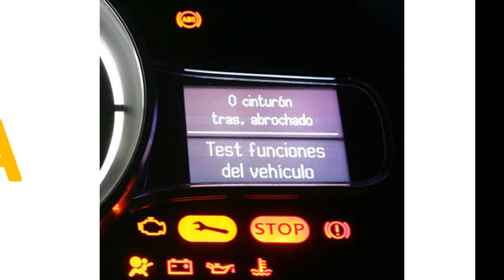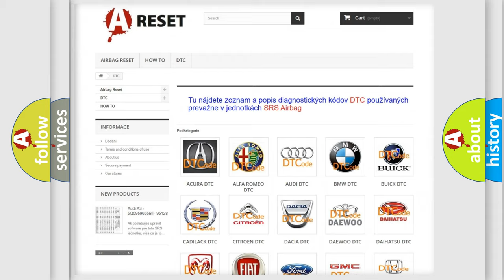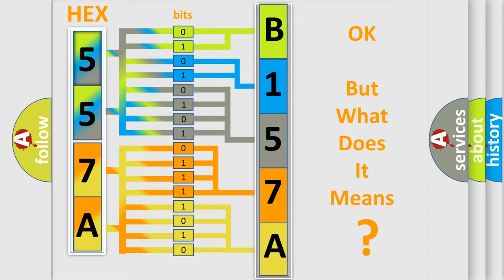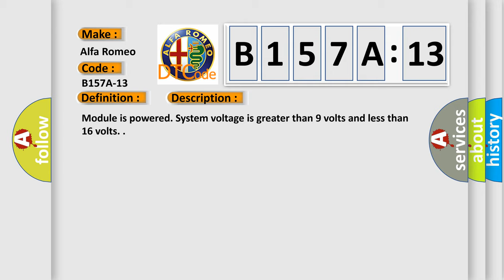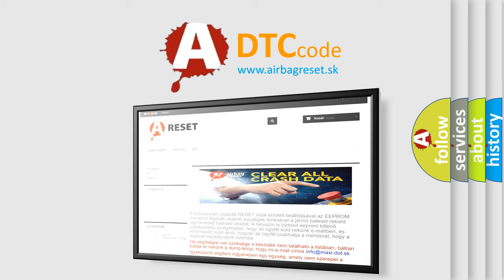DTC Alfa-Romeo B157A-13 Short Explanation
Contents:
0:21 Basic DTC analysis according to OBD2 protocol standard.
1:48 Insight into programming
2:58 A diagnostically understandable description of the Diagnostic Trouble Code
3:05 Basic error definition

Make:
Alfa Romeo
Code:
B157A-13
Definition:
Digital Audio Broadcasting (Dab) Antenna - Circuit Open
Description:
Failure Type:
Circuit Open